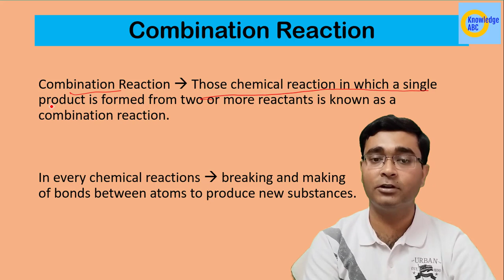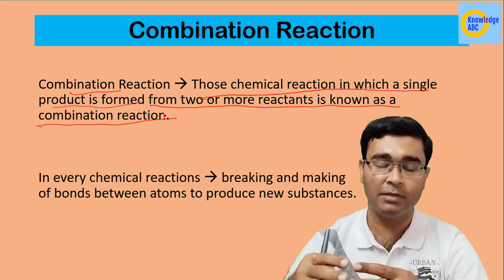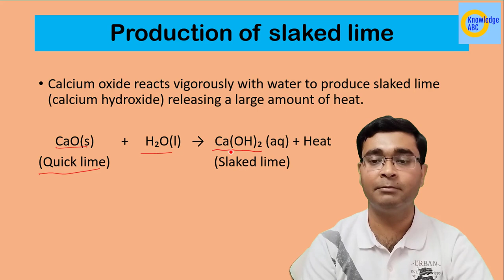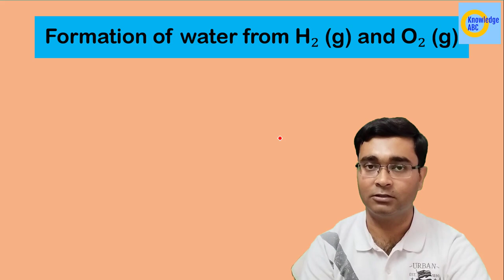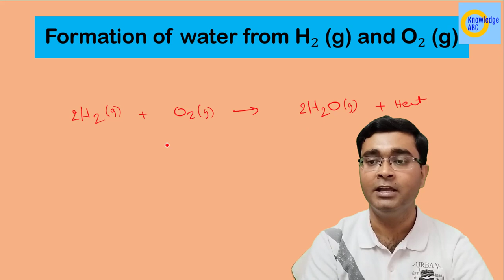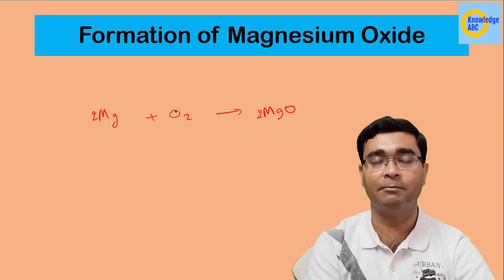Combination Reaction | Chemical Reactions and Equations | Class 10 Science Chapter 1 Part 3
In this video you Nikhil Sir explains Combination Reaction in Science Class 10 Chapter 1 Chemical Reactions and Equations.